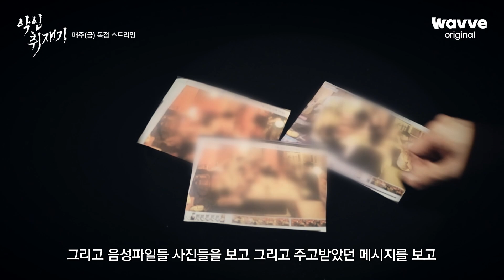[ 악인취재기│EP.3 키다리 목사 ] "친해지고 싶은 어떤 그런 것들?" | 웨이브 오리지널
악인의 추악한 민낯을 파헤치다

웨이브 오리지널 다큐멘터리 [악인취재기]
매주 (금) 웨이브 독점 공개